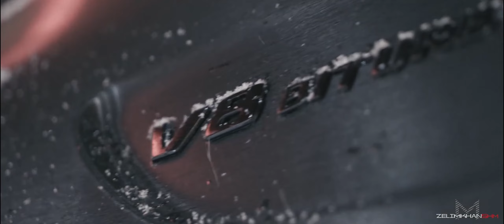Luga - LAST ONE (Official Video)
✅ 𝗽𝗼𝗹𝗶𝗰𝘆 – all The United´s Releases are Free to use & Monetizable on Youtube

• 𝘀𝘂𝗽𝗽𝗼𝗿𝘁

• 𝘀𝘆𝗻𝗰 𝘁𝗵𝗲 lyrics.

©️2022 Chill United™️ | The Uniteds Inc